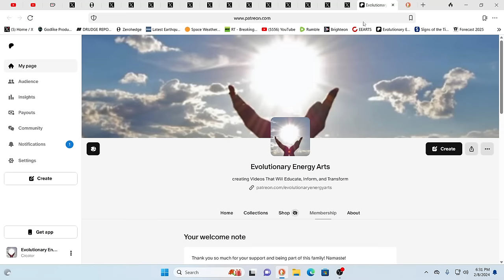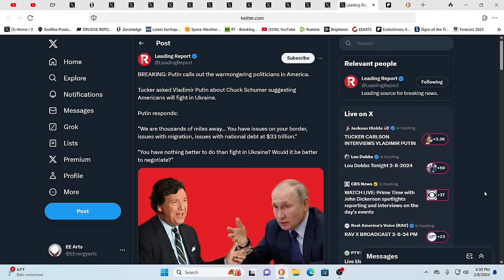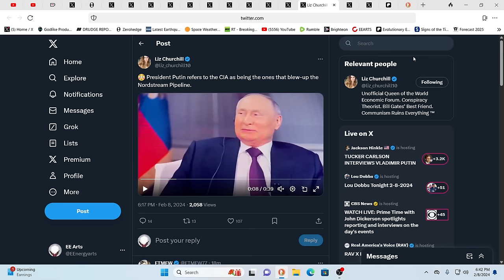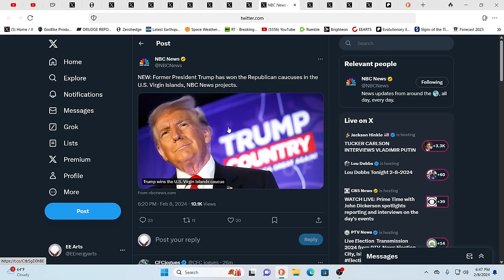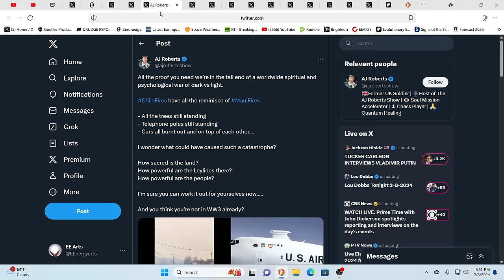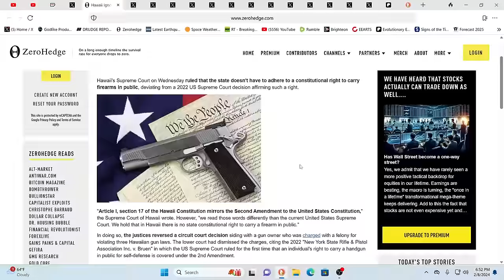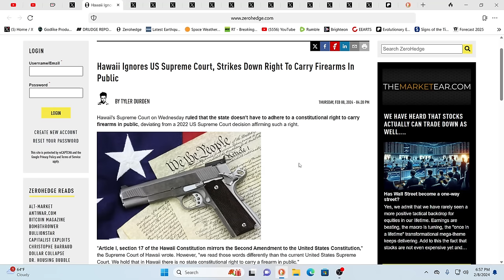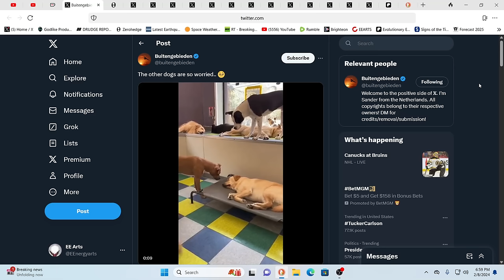TUCKER CARLSON'S INTERVIEW WITH PUTIN-WHAT IS REALLY GOING ON? ARE YOU SURE YOU WANT TO KNOW?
For truly uplifting energies & frequencies in these times!